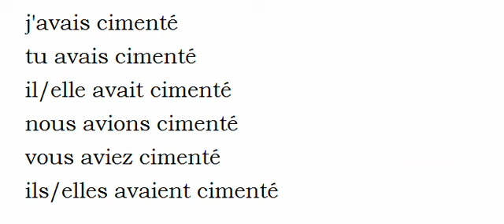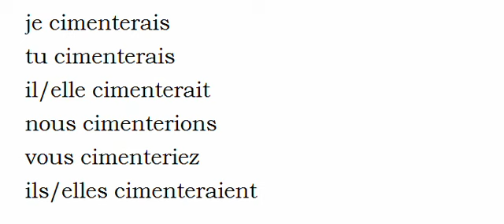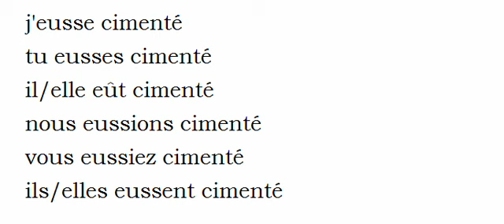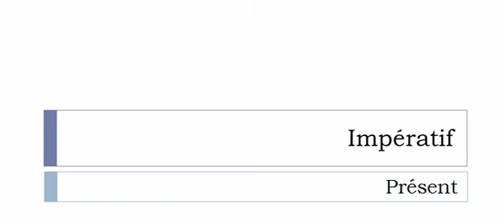Aprender francês = Conjugação = Cimenter